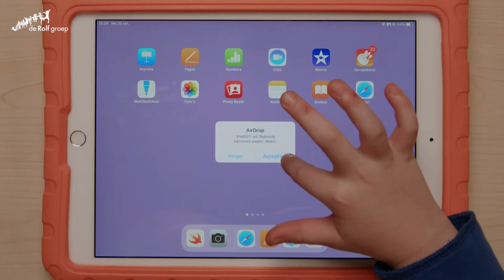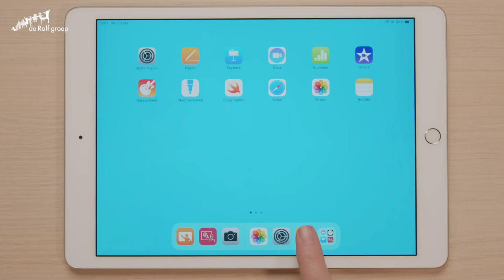De iPad in de klas - Gebruik van Airdrop